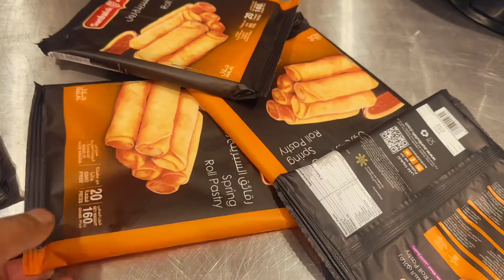How to make spring rolls#viral